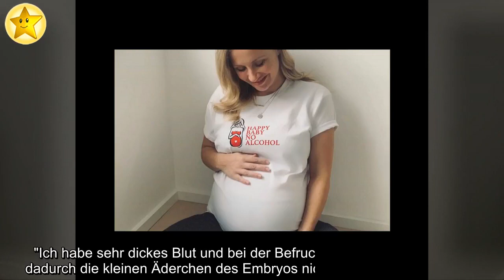Sechs Fehlgeburten: Ania Niedieck leidet unter Gendefekt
Ania Niedieck (36) sorgte kürzlich mit einem Detail aus ihrem Privatleben für Gänsehaut: Die Alles was zählt-Darstellerin ist inzwischen zwar zweifache Mama, hatte jedoch auch sechs Fehlgeburten. Ende 2014 kam bei Ania und ihrem Mann Chris Hecker der Wunsch auf, eine Familie zu gründen. Kein leichtes Unterfangen: Die Ärzte stellten bei ihr einen Gendefekt fest, der die Versorgung eines Embryos erschwert.
Vor vier Jahren erblickte Tochter Charlotte das Licht der Welt. Ein wahres Wunder: "Schwanger werden war kein Problem, aber bis Charlotte 2016 kam, hatte ich zwei Fehlgeburten", erklärt sie im Bunte-Interview. Danach erkannten die Ärzte den Grund für Anias Verlust: die Faktor-V-Leiden-Mutation. "Ich habe sehr dickes Blut und bei der Befruchtung der Eizelle werden dadurch die kleinen Äderchen des Embryos nicht richtig mit Blut versorgt." Abhilfe schaffen soll ein Mittel namens Heparin, das sich der Serienstar spritzen musste. "Manchmal war mein Bauch ganz blau von den Einstichen. Aber immerhin ist bei der dritten Schwangerschaft alles gut gegangen."
Zehn Monate ist es nun her, dass Anias zweite Tochter geboren wurde – auch die kleine Paula ist ein echtes Phänomen. "Auf dem Weg zum zweiten Kind waren es noch mal vier Abgänge. Ich habe alles erlebt, von Ausschabungen bis künstlichen Wehen", erzählt die 36-Jährige.